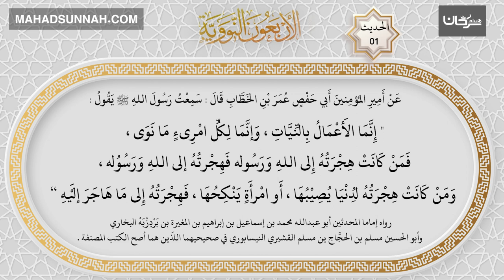الاربعون النووية 01 حديث 'إنما الأعمال بالنيات'